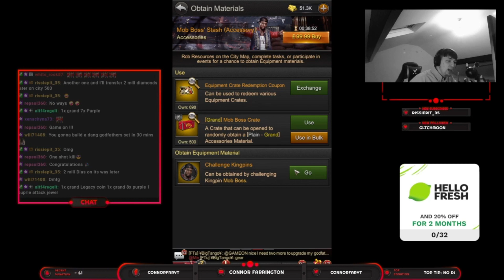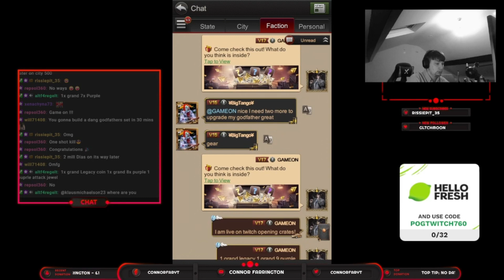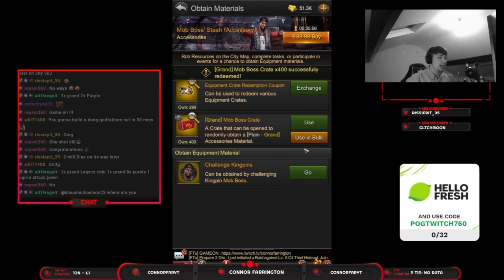THE GRAND MAFIA THE MOST INSANE $2,000 UNBOXING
🔥 Join the Exclusive Club: Become a YouTube Member today for a chance to WIN a T4 account in our special giveaway! 🎁